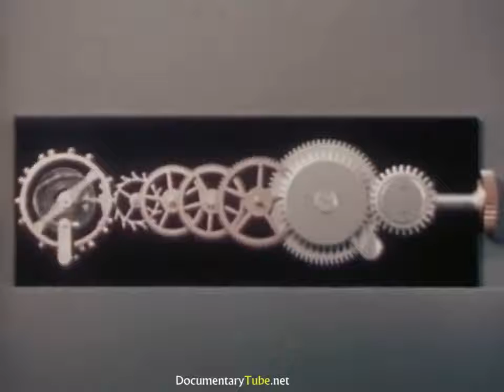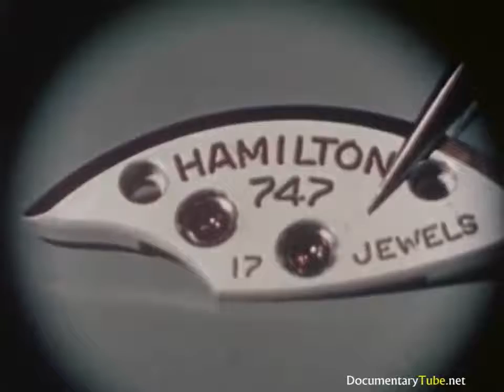Nguyên lý hoạt động của Đồng Hồ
ASIAME JSC chuyên cung cấp sản phẩm và dịch vụ liên quan tới ngành cơ điện tự động hóa

Các sản phẩm phân phối kinh doanh chính :

    Máy phay CNC
    Máy tiện CNC
    Robot công nghiệp.
    Máy gia công tia lửa điện
    Các loại máy công cụ khác.
    Biến tần công nghiệp
Tham khảo

Với đội ngũ quản lý kỹ sư chuyên nghiệp nhiều kinh nghiệm đông đảo kỹ thuật viên công nhân lành nghề Công ty Cổ Phần Cơ Điện Asia luôn đáp ứng được đa dạng yêu cầu từ Quý khách hàng với chất lượng tốt nhất.

Chúng tôi luôn luôn nỗ lực cải tiến hoàn thiện hệ thống để mang lại cho khách hàng những sản phẩm và dịch vụ tốt nhất, mục tiêu của chúng tôi luôn luôn lấy sự hài lòng của khách hàng làm nền tảng cho sự phát triển bền vững.

Chúng tôi trân trọng cảm ơn Quý khách hàng đã quan tâm và sử dụng sản phẩm dịch vụ của chúng tôi và mong muốn đồng hành cùng sự phát triển của Quý khách hàng